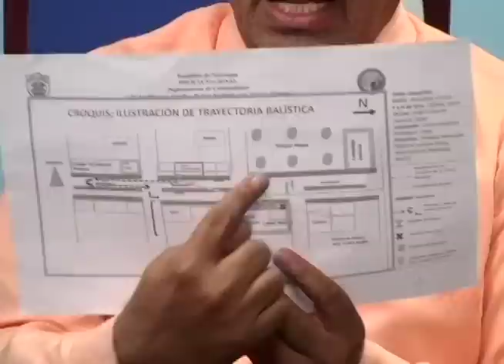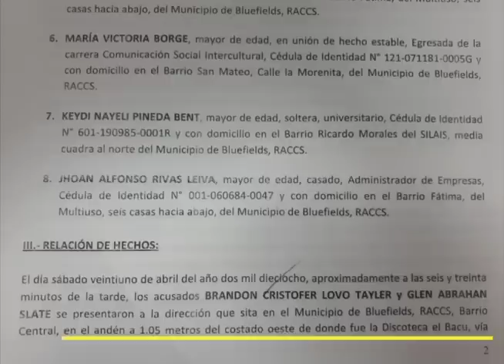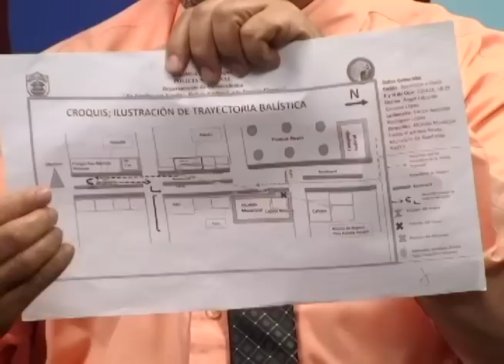"Inconsistencias" en el juicio de Brandon Lovo y Glen Slate por el asesinato de Ángel Gahona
La sentencia dictada por el juez Sexto de Distrito Penal de Juicio, Ernesto Rodríguez, en contra de Brandon Lovo y Glen Slate por el asesinato del periodista Ángel Gahona, tenía que ser dictada como “no culpabilidad”, , afirman los abogado defensores de los jóvenes.
Ellos aseguran que la acusación en la correlación de hechos de la Fiscalía estaba errada y esta no fue reparada ni en audiencia preliminar ni inicial.